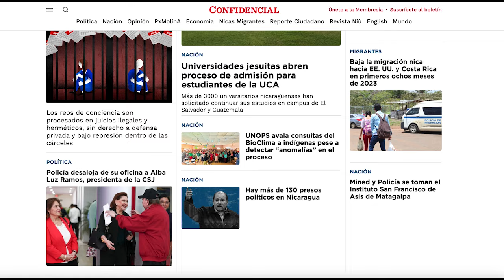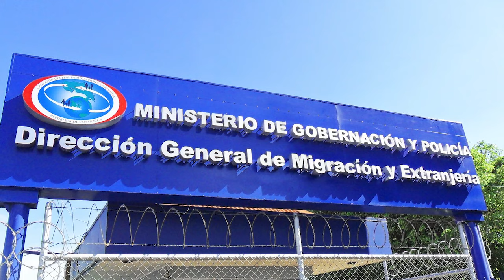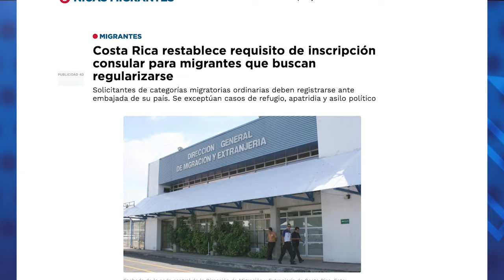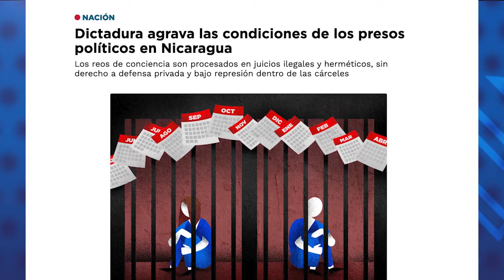Universidades jesuitas inician proceso de admisión para estudiantes de la UCA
La Universidad Centroamericana José Simeón Cañas de El Salvador y la Universidad Rafael Landivar de Guatemala, ambas jesuitas, abrieron este miércoles 25 de octubre de 2023 el proceso de solicitud de admisión para los alumnos de la expropiada y clausurada Universidad Centroamericana de Nicaragua, informó la comisión interinstitucional compuesta por representantes de esas alma mater a través en un correo dirigido a algunos estudiantes de la UCA de Nicaragua.

Más de 3000 universitarios, de los más de 5000 que tenía registrado la UCA de Nicaragua, han aplicado a las universidades jesuitas de El Salvador y de Guatemala para intentar continuar sus estudios en esos centros, según sus autoridades.

A más de dos meses de la confiscación de la Universidad Centroamericana, las autoridades de la Universidad Nacional Casimiro Sotelo, que sustituyó a la UCA, no han informado fecha para el inicio de clases, lo que ha generado mucha incertidumbre entre estudiantes y padres de familia.

Entre otras noticias:
- Costa Rica restablece requisito de inscripción consular para migrantes que buscan regularizarse.
- Dictadura agrava las condiciones de los presos políticos en Nicaragua.